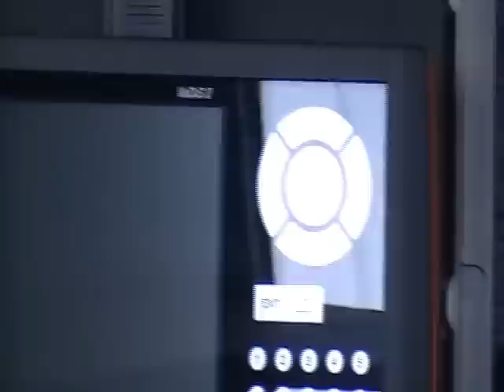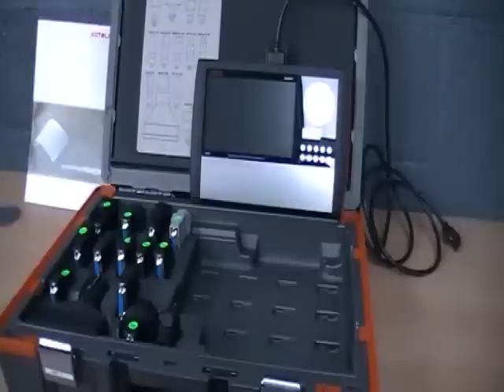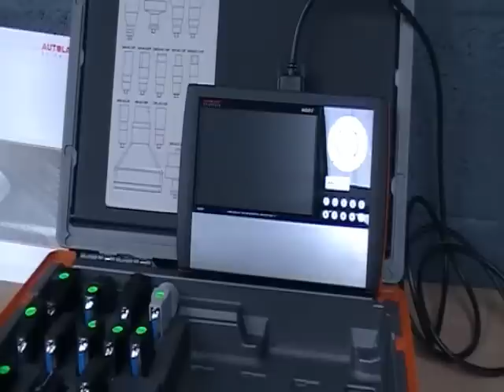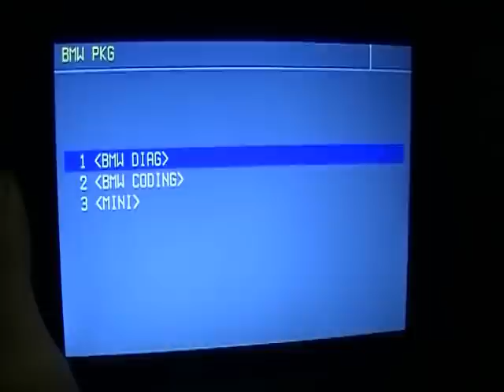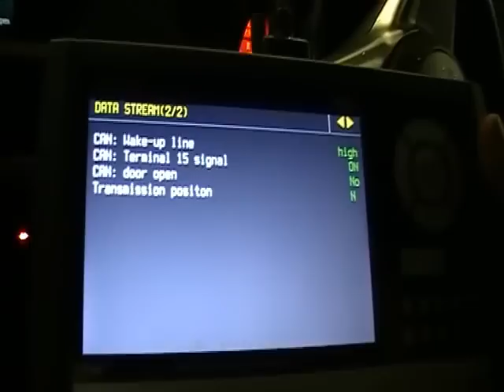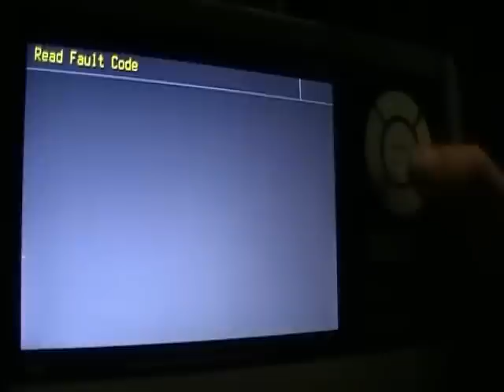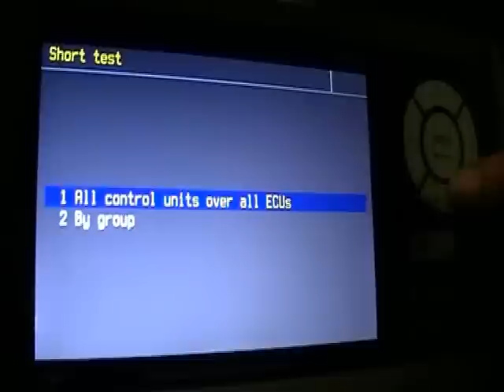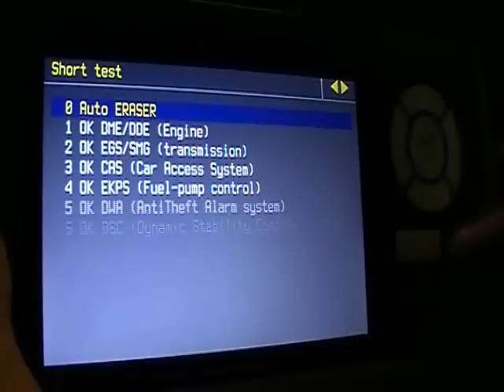Autoland Scientech Vedis II Demo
Today we are giving a brief over view of the Autoland scientech Vedis ii multi brand diagnostic scan tool with software's available for cars light commercials and Asian trucks.  Due to time constraints in this video we were only able to give a brief overview of the tool, so keep an eye out for other videos about this tool. The VeDis II gives you the best Asian coverage on the market today and also has near dealer level coverage on the following vehicles—Porsche, Volvo, Mercedes Benz, Land Rover and BMW and superb coverage on most others European vehicles and also coverage for US and Australia vehicles with regular updates via the internet, with no time out.  Fault code read and clear, live data , activation operations, Data loging/road test. Coding and configurations. save and print reports via PC. Supplied and supported by Ryans Automotive who use this equipment every day in their own diagnostic workshop which puts us in a prime position to support this product.Training is also provided Contact us for further information : 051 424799